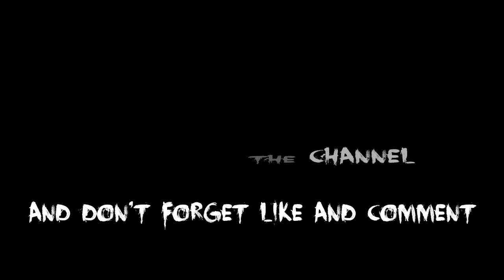HOPE DIES LAST - Mohamed sabry - fitness Motivational 2019 - 4k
Song :HOPE DIES LAST
The Player : Mohamed sabry